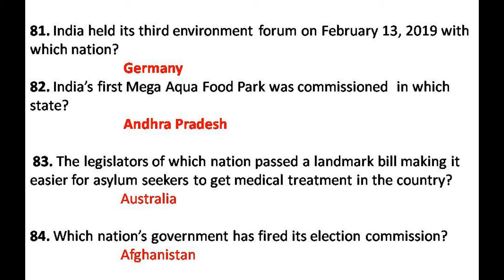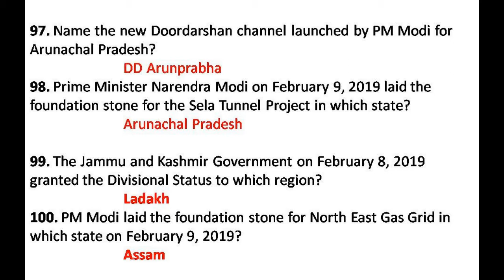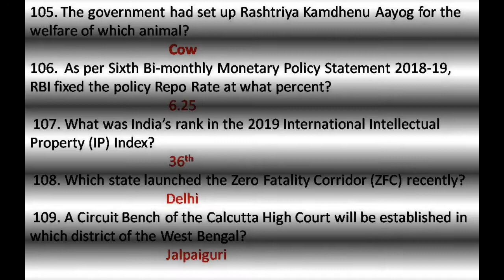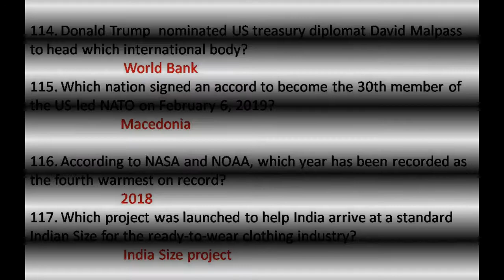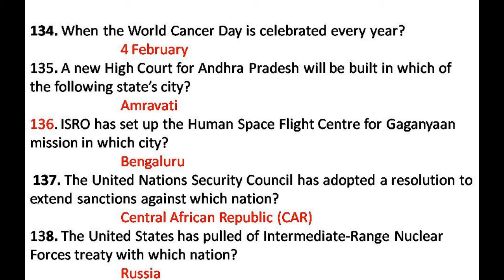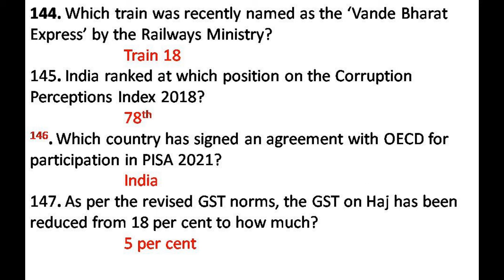Current Affairs(Jan 27-Feb 28-2019)